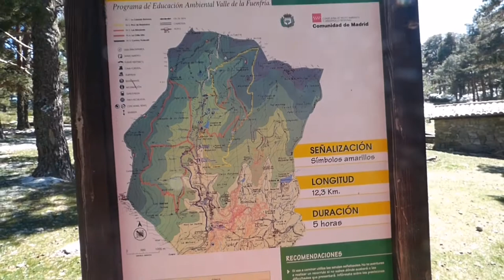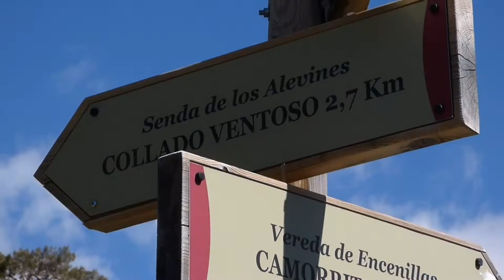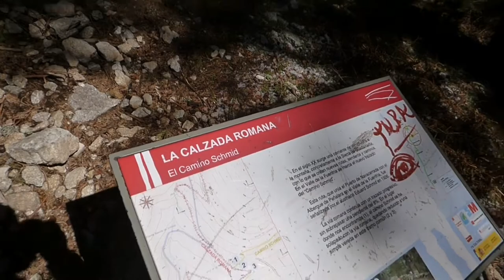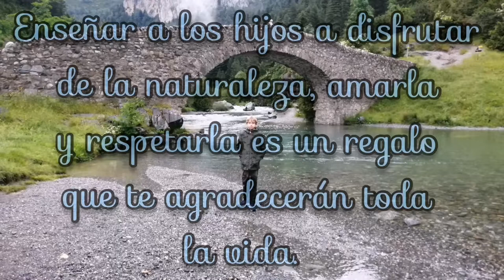RUTA POR VALLE DE LA FUENFRIA, ADRIÁN Y YO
Salimos Adri y yo al valle de la fuenfria. Mañana de Sábado fresquita, el sol engañaba, no pasamos de los 5° pero lo pasamos genial, a Adri le gustó mucho las estalactitas de hielo.